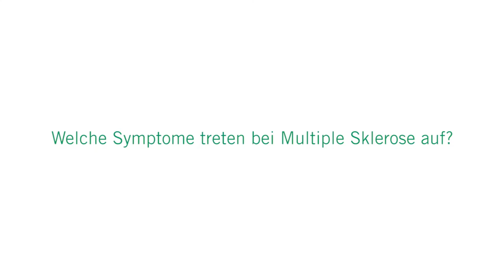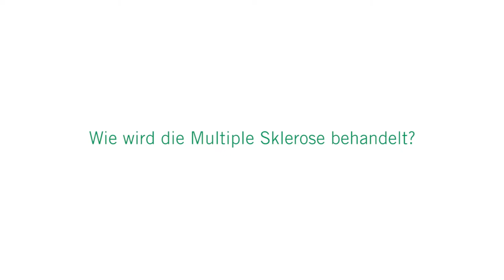Multiple Sklerose - Symptome und Therapie bei MS: 3 Fragen 3 Antworten | Asklepios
Erste Anzeichen von Multipler Sklerose sind oft Koordinationsstörungen und krampfartige Lähmungen. Die genauen Ursachen der chronischen Entzündung des Nervensystems sind noch unklar, aber sowohl genetische Faktoren als auch Umwelteinflüsse spielen eine Rolle. Prof. Dr. Joachim Röther, Chefarzt der Neurologie an der Asklepios Klinik Altona erklärt die Symptome und Behandlungsmöglichkeiten von MS. Obwohl die Krankheit nicht heilbar ist, kann sie durch Medikamente verlangsamt werden.